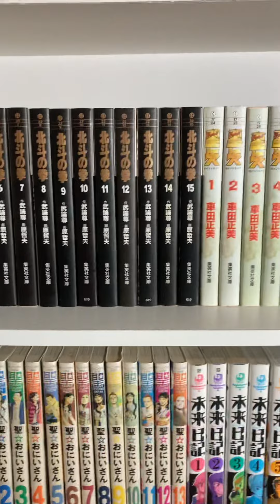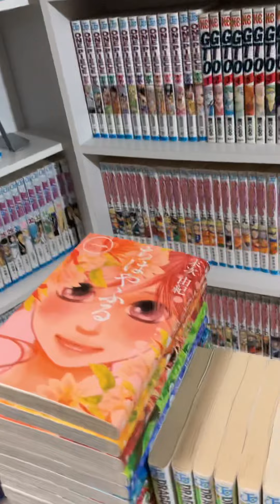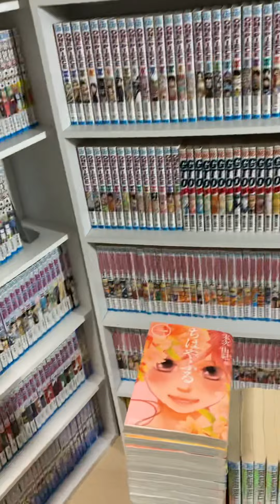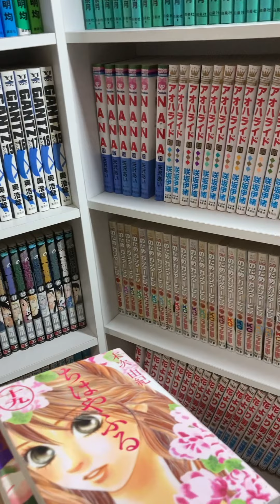Airbnbマンガ部屋で自主隔離を始めるだけ - インドから一時退避(19)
インドから入国後の政府指定隔離から出て、
自主隔離先に選んだのはのAirbnbのマンガ部屋。
読む予定なのは、ちはやふる、君に届け。